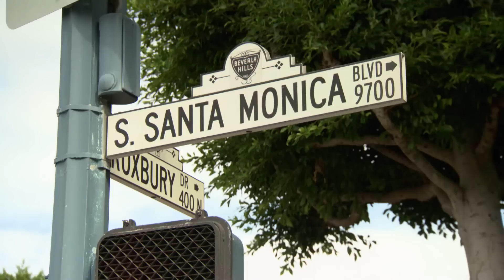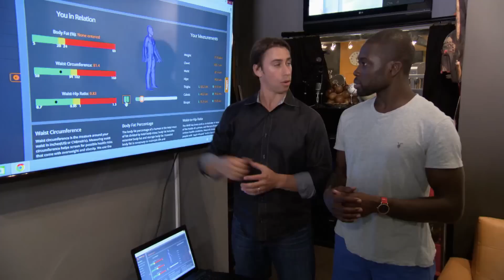Series 22 Episode 3: Future Tech - Fitnesss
The gang also cashes in the air miles in search of state-of-the-art fitness tech. Amy is in Germany riding the Icaros, an intense core workout machine that pairs with next-gen gaming hardware, Oculus Rift. Across the pond, Ortis gets hot and sweaty as he heads to Stanford University in California to uncover a research project which claims to increase sporting performance by simply cooling your hand.